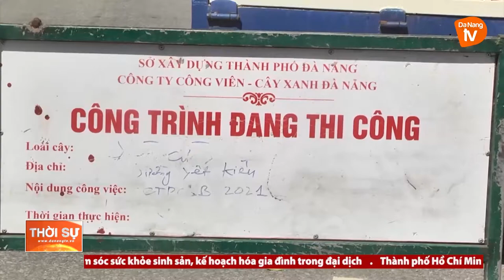ĐÀ NẴNG CẮT TỈA CÂY XANH PHÒNG, CHỐNG BÃO NĂM 2021